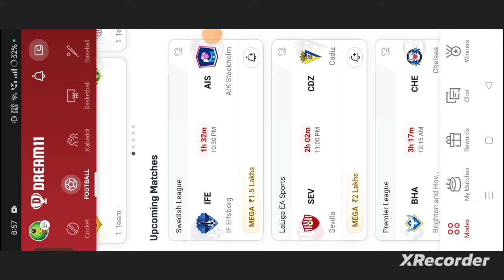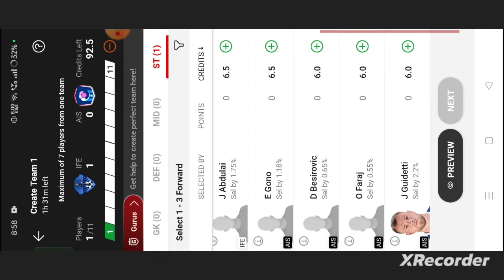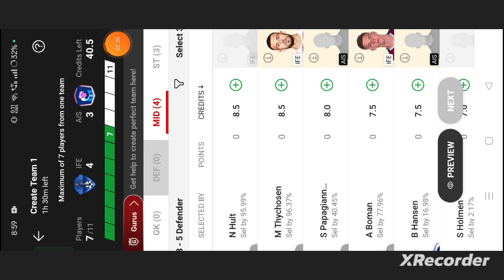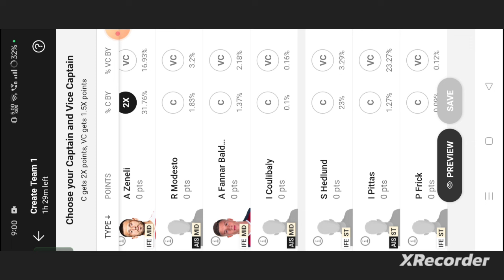IFE vs AIS Football dream11 team | IFE vs AIS Football dream11 team prediction win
own risk"

1. This analysis  is based on my

2.Dream11 takes great care to comply with all central and state legislation in India to ensure that  users are fully protected. Every contest on platform is carefully designed to comply with applicable statutes and regulations in India.

Thanks